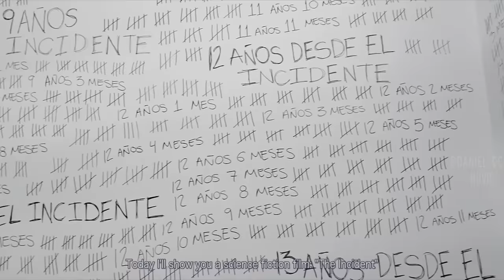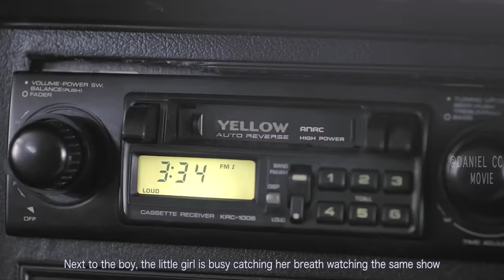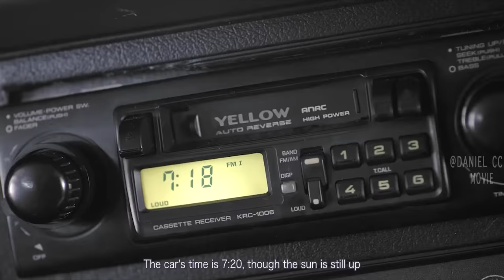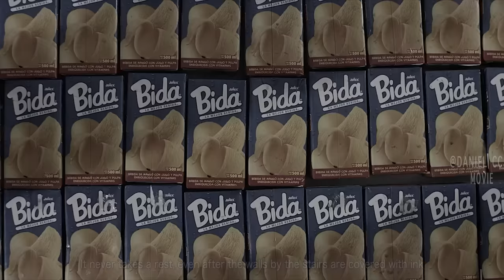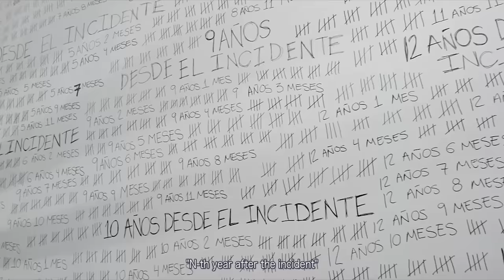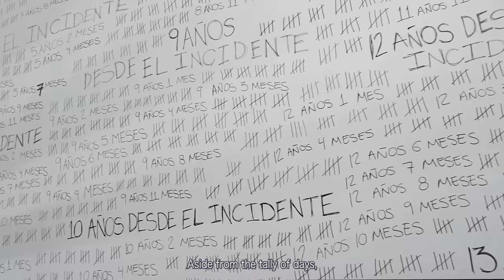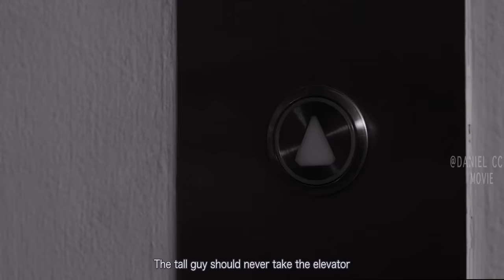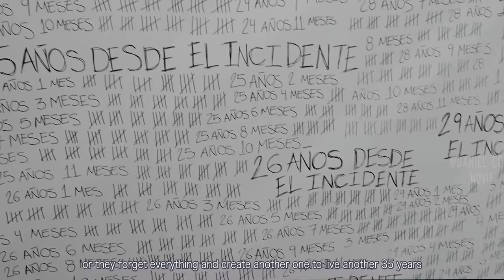Man Traps in the Loop and Open New Ones Every 35 Years |THE INCIDENT MOVIE EXPLAINED